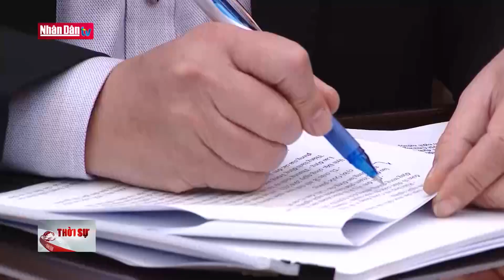Tai nạn lao động tăng mạnh | Đảng với Dân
Theo báo cáo của Bộ  LĐ-TB-XH, tai nạn lao động trong năm 2022 đã tăng mạnh trên toàn quốc. TP.HCM, Hà Nội, Bình Dương, Quảng Ninh, Đồng Nai là những địa phương có số người tử vong vì tai nạn lao động cao nhất cả nước.

Báo cáo của Bộ LĐ-TB-XH, số liệu từ 62/63 tỉnh, thành phố, trong năm 2022, toàn quốc xảy ra 7.718 vụ tai nạn lao động, tăng 1.214 vụ so năm 2021. Số người bị nạn do tai nạn lao động là 7.923 người, tăng 1.265 người so năm 2021. Con số này bao gồm cả khu vực có quan hệ lao động và khu vực người lao động làm việc không theo hợp đồng lao động. Số người chết vì tai nạn lao động là 754 người, tuy nhiên, số người bị thương nặng do tai nạn lao động lại tăng 162 người, lên tới 1.647 người, tăng 10,9% so năm 2021.

Những địa phương có số người chết vì tai nạn lao động nhiều nhất trong năm 2022 (gồm cả khu vực có quan hệ lao động và khu vực người lao động làm việc không theo hợp đồng lao động) là TP.HCM, Hà Nội, Bình Dương, Quảng Ninh, Đồng Nai.

Lý giải về việc tăng mạnh số vụ tai nạn lao động sau dịch Covid-19, Viện Khoa học An toàn và Vệ sinh lao động (Tổng Liên đoàn Lao động Việt Nam) cho rằng, trong thời gian dịch Covid-19, việc sản xuất bị đình trệ, năm 2022 là thời gian dần phục hồi, nhiều doanh nghiệp mở cửa trở lại. Trong quá trình đó, việc sản xuất có nhiều nguy cơ tiềm ẩn.

Hiện nay, Cục An toàn lao động (Bộ LĐ-TB-XH) đang triển khai nhiều giải pháp nhằm giảm thiểu tình trạng tai nạn lao động. Trong đó tập trung vào hoàn thiện hệ thống pháp luật, tăng cường công tác thanh tra, kiểm tra, yêu cầu doanh nghiệp phải quan tâm nhiều hơn công tác an toàn, vệ sinh lao động, phát hiện ngăn chặn tai nạn lao động, ứng dụng công nghệ thông tin trong sản xuất, kinh doanh, cải thiện điều kiện làm việc, có những biện pháp giảm căng thẳng cho người lao động, đỡ bị quá tải sau đại dịch. Kết quả bước đầu cho thấy, trong 3 tháng đầu năm 2023, số vụ tai nạn lao động đã giảm. Đồng thời, số vụ tai nạn lao động chết người giảm. Tuy nhiên, công tác này vẫn cần thực hiện bền bỉ, kiên trì dài hơi hơn nữa.